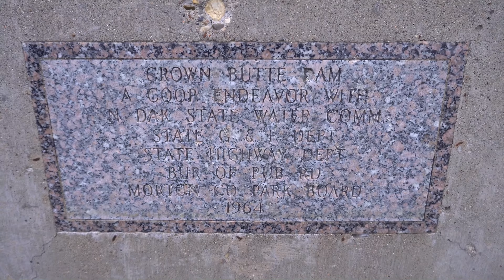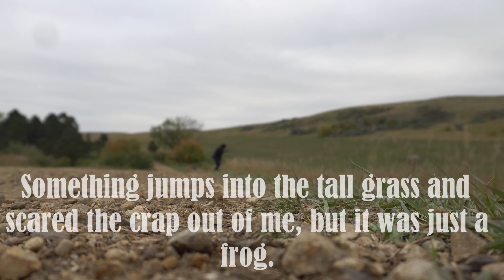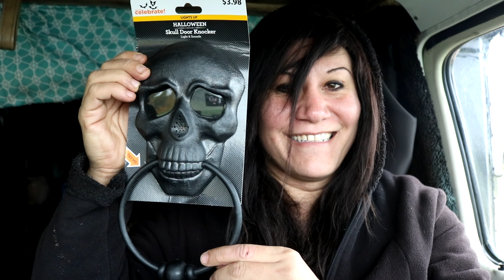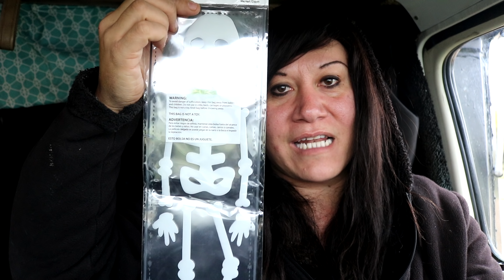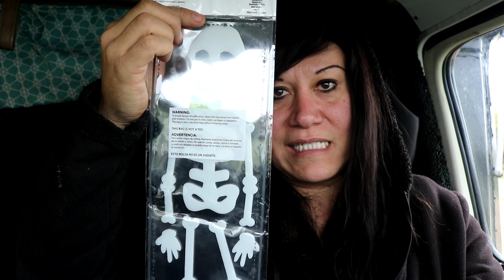Maybe It's A Sign I Should Head South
In this particular video I say... "what's that falling out of the sky", also head to our new campsite to explore and I show what halloween decorations I've purchased. This is Pandamonium small RV Living with updates, upgrades, travels and the lifestyle of living in a Motorhome in different places. off grid with solar power, composting toilet & rain water collection. This is my pandemonium tour across America in my 22' RV I call Panda with 1090 watts of Solar Power. So join me if your open to fun, excitement, traveling, hiking, day to day life & exploring on the road during my trip through the many states and cities .wish me luck and good fortune on this life long adventure. Maybe I'll see ya on the road somewhere. Good or bad, smooth or bumpy it's time to hit the road. "Onward Bound!" Wishing everyone Happy Trails and glad to have you along with me on this journey called life. Just a quick ending note I am a transgender and part of the LGBT community.
For "Onward Bound" video clips email to
Music...